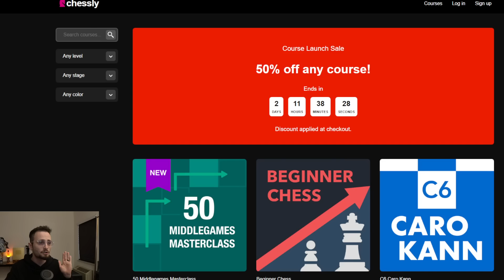I Just Beat Mittens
0:00 Intro
1:55 Game 1
12:00 Game 2